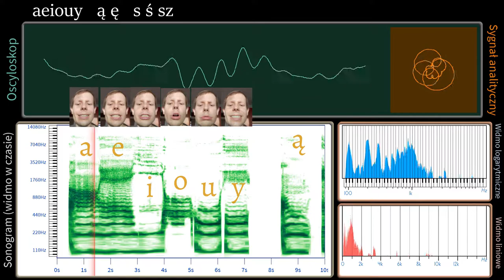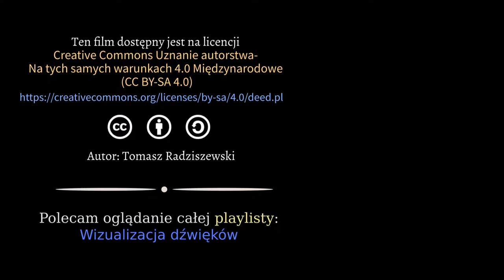Wizualizacja dźwięków: Mowa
Głos ludzki pokazany:
 - na oscyloskopie, jako funkcja czasu
 - na oscyloskopie, jako sygnał analityczny
 - jako sonogram (spektrogram) - na osi czasu i częstotliwości
 - na spektroskopie - widmo zmieniające się na żywo

Autor: Tomasz Radziszewski

Wykorzystane materiały innych autorów:

1. Głos żeński
Eliza Orzeszkowa: Fragment opowiadania "Dziwna historia" z tomu "Gloria Victis"
Czyta Danuta Stenka, reż. Marcin Cisło

2. Głos męski
Bolesław Prus: Fragnent opowiadania "Katarynka"
Czyta Andrzej Girdwoyń, reż. Marcin Cisło